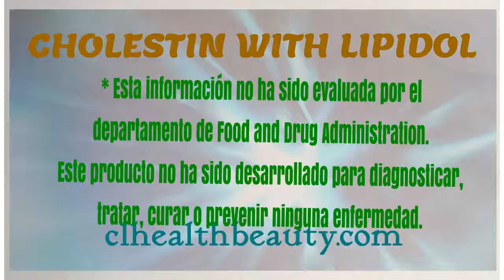👍Nu Skin Cholestin With Lipidol